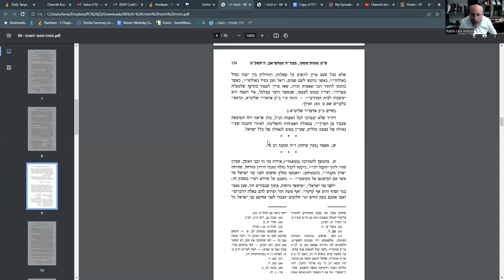Balak 3 (18) Rabbi Levi Avtzon - Behind the Sicha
Nuggets from the Farbrengens